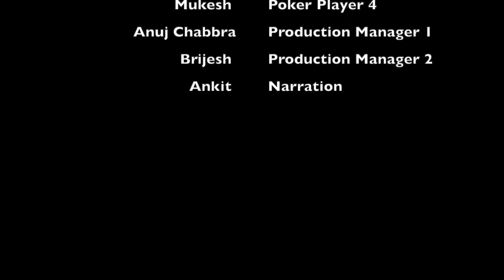Door-bin | A Short film by Silicon Studio, IIT Bombay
A corporate employee goes on with his monotonous nine-to-five until one day he stumbles upon a Door-bin that turns his world upside-down and changes his life forever. Struck by love at first sight, he finds himself increasingly drawn into the life of a girl he sees through the Door-bin and falls head over heels in love with. Until one day he sees something he should never have seen...